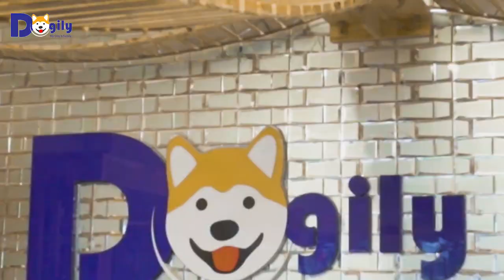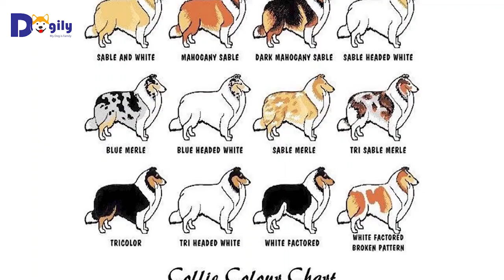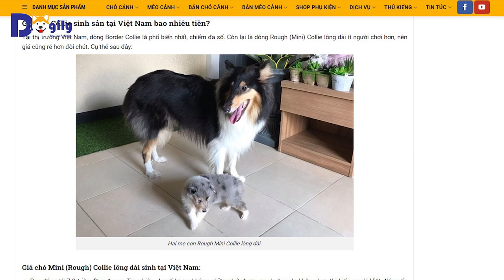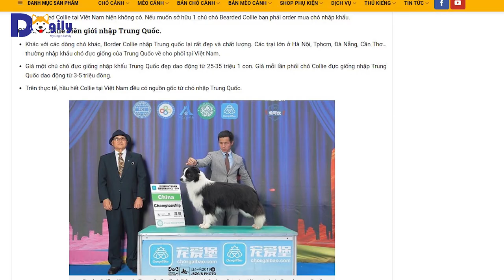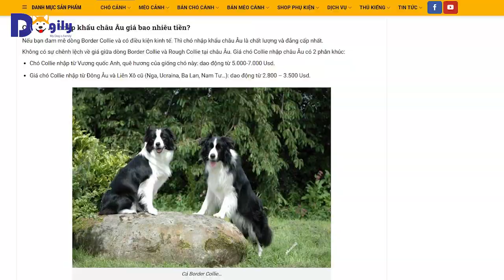Giống Chó Collie chăn cừu thông minh nhất thế giới. Mua bán chó Border Collie con giá bao nhiêu?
Chó Collie (còn gọi là chó Border Collie, hay Collie biên giới) nổi tiếng là giống chó thông minh nhất trên thế giới. Có nguồn gốc là chó chăn gia súc ở vùng biên giới Northumberland giữa nước Anh và Scotland. Ngày nay chó Collie được nuôi chủ yếu làm thú cưng trong gia đình. Hãy cùng chúng tôi tìm hiểu các thông tin về đặc điểm, nguồn gốc, cách chăm sóc, huấn luyện. Cũng như bảng giá và các địa chỉ mua bán chó Border Collie ở Tphcm, Hà Nội:
1. Lý do bạn nên mua chó Border Collie về nuôi.
1.1. Thông minh số 1.
Giống chó chăn cừu Border Collie được xếp hạng là giống chó thông minh nhất trên thế giới.
Xếp số 1 về trí thông minh. Có nghĩa là chó Border Collie có thể hiểu lệnh ít hơn 5 lần lặp lại.
Và có khả năng thực hiện đúng 95% số lần ngay sau lệnh đầu tiên.
1.2. Đôi mắt đầy ma thuật
Giống chó Border Collie có đôi mắt sắc. Với ánh nhìn mãnh liệt như thôi miên các loài vật khác.
Đã có nhiều ghi nhận Collie có khả năng điều khiển một chú cừu đi lạc hướng trở lại đàn chỉ bằng một cú liếc mắt “đầy bí ẩn”.
1.3. Nhanh nhẹn, hoạt bát
Có nguồn gốc là một giống chó chăn cừu. Nên Borde Collie rất ưa hoạt động.
Nuôi một bé Border Collie, bạn nên dành thời gian chơi các trò chơi vận động với cún cưng của mình. Giống chó này là quán quân trong các môn thể thao với chó đòi hỏi độ khó cao như ném đĩa, bắt bóng, nhào lộn, vượt chướng ngại vật theo bài…
1.4. Trung thành, tình cảm.
Giống chó này cực kỳ ngoan và tình cảm. Thích chơi đùa cùng trẻ em và các thành viên khác trong gia đình.
Border Collie có thể sống hòa đồng với chó mèo và các vật nuôi khác trong nhà.
Nếu bạn nuôi một bé Collie từ nhỏ. Chúng sẽ chỉ vâng lời và nghe mệnh lệnh duy nhất từ chủ nhân của mình.
2. Thông tin cơ bản về giống chó Border Collie:
Tên khoa học: Canis lupus familiaris.
Tên gọi khác: chó Collie biên giới, chó chăn cừu Collie.
Phân loại: Border Collie, Mini Collie, Rough Collie, Bearded Collie.
Nguồn gốc, xuất xứ: vương quốc Anh (bao gồm: Anh, Scôtlen, xứ Wales, đảo Ireland).
Màu lông: đen trắng, nâu trắng, cam trắng, Sable, red, blue meler, tricolor, socola, Lilac…
Tuổi thọ: 10-17 năm
Khả năng học tập: cao
Trọng lượng: chó đực cân nặng từ 14 đến 20 kg, con cái 12 đến 19 kg.
Chiều cao: chó đực cao từ 48 đến 56 cm, chó cái từ 46 đến 53 cm.
Nhóm: theo AKC Herding Dogs, theo FCI Nhóm I: Chó chăn cừu và chó chăn gia súc (trừ chó chăn gia súc Thụy Sĩ).
Tính cách: thông minh (intelligent), kiên trì (tenacious), mạnh mẽ (energetic), dễ bảo (responsive), cảnh giác (alert)…
3. Bảng giá chó Border Collie con.
Giá chó Border Collie bao nhiêu tiền phụ thuộc và nhiều yếu tố. Trong bảng giá chó Border Collie dưới đây, chúng tôi căn cứ trên 2 yếu tố là nguồn gốc, xuất xứ và màu lông. Chó Border Collie con bán ra từ 2-4 tháng tuổi. Được tiêm phòng, tẩy giun đầy đủ. Xem thêm bảng giá chó Border Collie chi tiết tại
4. Địa chỉ mua bán chó Border Collie con thuần chủng ở Tp Hcm, Hà Nội:
Chúng tôi cũng là là nhà nhập khẩu và nhân giống chó cảnh uy tín, chuyên nghiệp hàng đầu tại Việt Nam. Với hệ thống cửa hàng bán thú cưng  ở cả Tp Hcm và Hà Nội. Cũng như kênh bán hàng online thuận tiện website, Facebook, Google, Youtube, Instagram… Vì vậy, bạn có thể dễ dàng tìm mua chó Border Collie thuần chủng trên hệ thống của chomeocanh.com
Toàn bộ chó Border Collie con bán ra đều có hợp đồng mua bán rõ ràng. Được tiêm phòng 2 mũi, tẩy giun đầy đủ và kiểm tra sức khỏe kỹ lưỡng mới được xuất bán.
Nếu bạn tìm nơi để order mua chó Border Collie nhập khẩu. Gọi ngay: 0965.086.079 để được tư vấn.
Khi mua chó Border Collie được bán ra tại hệ thống chomeocanh.com. Khách hàng sẽ được sự tư vấn, chăm sóc trọn đời của đội ngũ bác sĩ thú y của phòng khám chomeocanh.com

5. Lời kết
Trong bài viết trên đây, chúng  tôi đã giới thiệu với bạn các thông tin tổng thể về giống chó Border Collie. Cám ơn các bạn đã đón xem.